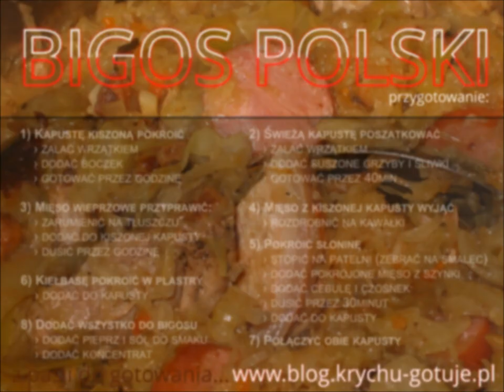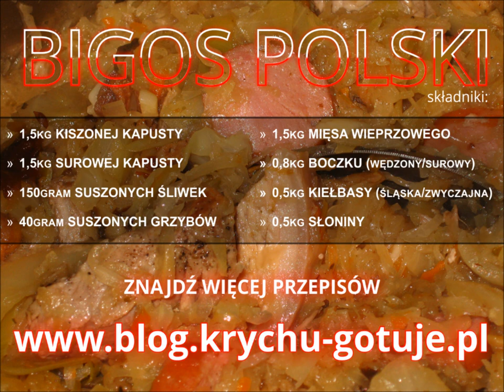Bigos z kiszonej i słodkiej kapusty. Tradycyjnie z mięsem i śliwkami. Przepis na polski bigos.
Bigos z kiszonej i słodkiej kapusty z dużą ilością mięsa, suszonymi grzybami i śliwkami. Bardzo fajny przepis na bigos. Szczegóły Jak przygotować bigos polski na Święta znajdziesz na moim blogu
ZAPRASZAM!!!
Już dziś życzę zdrowych i radosnych Świąt Bożego Narodzenia oraz Szczęśliwego Nowego Roku zarówno obecnym jak i nowym użytkownikom kanału YouTube.
Bigos polski - przygotowanie:
Przygotowanie bigosu najlepiej podzielić na etapy, które nie koniecznie trzeba zrealizować w jednym dniu :). Najważniejsze by dodać do bigosu dużo różnych rodzajów mięs i wędlin. Grzyby i śliwki dodają wyrazistego smaku i aromatu. Na sam koniec można bigos doprawić koncentratem by nabrał koloru cieszącego oko ;).
Ale do rzeczy:
1) W pierwszej kolejności trzeba przygotować kiszoną kapustę:
 - pokroić
 - dodać kawał boczku
 - i gotować przez 1 godzinę na wolnym ogniu.
2) Surową kapustę białą poszatkować:
 - włożyć do garnka
 - zalać wrzątkiem (można wodę odlać) i dać świeżej
 - trzeba koniecznie dodać grzyby suszone (prawdziwki lub borowiki)
 - dodać suszone śliwki
 - gotować przez 40-50min.
3) Mięso wieprzowe (gulaszowe, szynka), czy cielęcina, żeberka
 - zarumienić na tłuszczu
 - dodać do kiszonej kapusty (która się już razem z boczkiem gotuje od godziny)
 - i dusić jeszcze przez "dobrą godzinę"
4) Czas na słoninę
 - w czasie gdy kapusty się gotują kroimy na drobne kawałki
 - przetapiamy, tłuszcz zlewamy na smalec
 - na skwarkach smażymy mięso, kiełbasę, wędliny, cebulę, czosnek
 - wszystko dajemy do słodkiej kapusty

5) Z kiszonej kapusty wyciągamy boczek i mięsa
 - mięsa rozdrabniamy
 - czekamy aż ostygną
 - dodajemy do kapusty
6) Wszystko łączymy
 - doprawiamy do smaku solą i pieprzem
 - dodajemy koncentrat
 - na bardzo wolnym ogniu gotujemy
 - na drugi dzień przez godzinę znów gotujemy
 - etc...
Krychu wyznaje zasadę: "im częściej bigos podgrzejesz tym szybciej go zjesz"

Wykorzystane składniki w prezentowanym filmie:
1) 1,5kg kapusty kiszonej
2) 1,5kg słodkiej kapusty
3) 1,2kg mięsa wieprzowego
4) 0,8kg boczku surowego
5) 0,5kg słoniny
6) 0,5kg kiełbasy ślaskiej
7) 150gram suszonych śliwek
8) 40gram suszonych borowików
9) Przyprawy: pieprz i sól
10) Cebula i czosnek

WAŻNE!!
Jeśli chcesz zrobić pół na pół kapustę słodką z kiszoną to pamiętaj że kapusta musi być kwaśna, najlepiej mieć szklankę czystego soku by móc w razie potrzeby dodać przygotowywanego bigosu. Koncentrat również dodaje kwasowości do potrawy, ale sok z kiszonej kapusty jest najlepszy.

ŻYCZĘ SMACZNEGO!!!

Zapraszam na mój blog po więcej przepisów.

Czekam na komentarze, pytania, opinie co do bigosu z kiszonej kapusty i słodkiej kapusty.

Pozdrawiam Krychu.